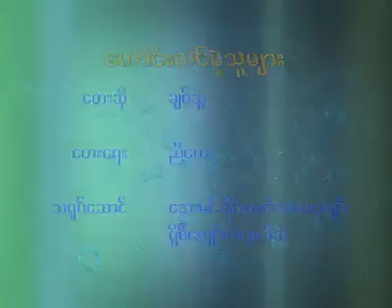Videos Posted by Ye Thurein Min